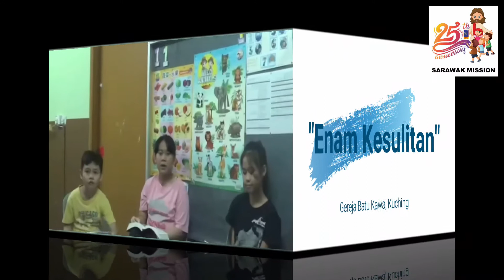Mesej Daripada Kanak-Kanak Day 18 dalam BM.